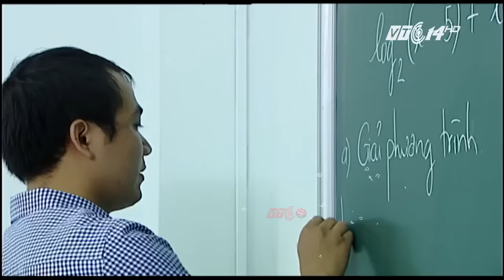Hà Nội rậm rịch tăng học phí | VTC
VTC | Mức học phí các cấp năm 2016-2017 có thể tăng 33%, tức từ 60.000 đồng lên 80.000 đồng/tháng/học sinh đối với khu vực thành thị, nếu được Hội đồng Nhân dân Hà Nội thông qua.